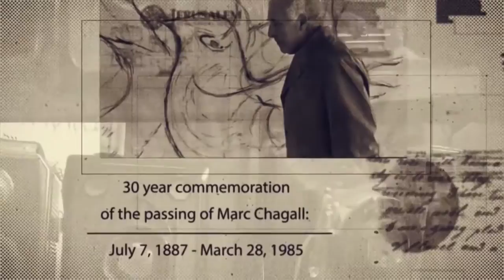Marc Chagall in Israel - Chagall with Teddy Kollek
Marc Chagall and Teddy Kollek, the legendary mayor of Jerusalem, standing in the Sculpture Garden of the Israel Museum, with the view of Jerusalem in the background, 1965.
"My favorite..." - David Rubinger